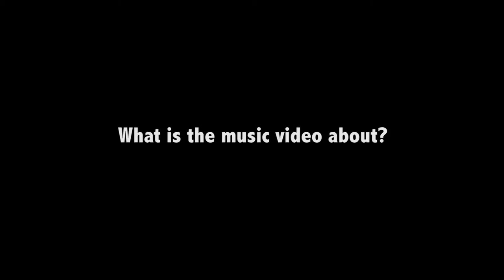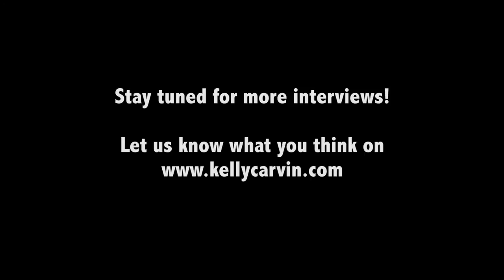Kelly Carvin - Interview for pain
Kelly speaks about her new album's song "Pain", and the video she is releasing Oct 10, 2011 !